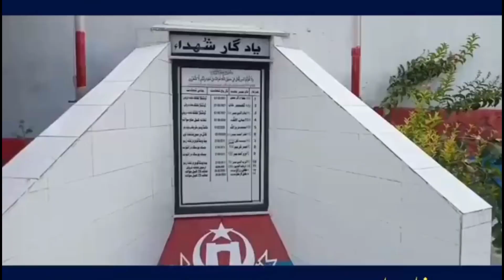Newly appointed DPO Lower Chitral Ikramullah Khan (PSP) assumed charge of his post.